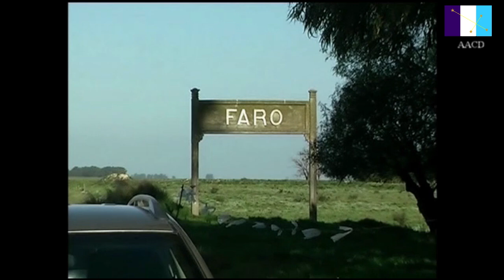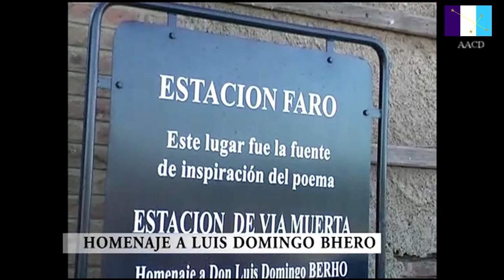Homenaje a Luis Domingo Bhero en la Estación Faro (2010)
Si te gusta, apóyanos!

Mercadopago:

Alias: Archivo.audiovisual
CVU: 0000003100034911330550